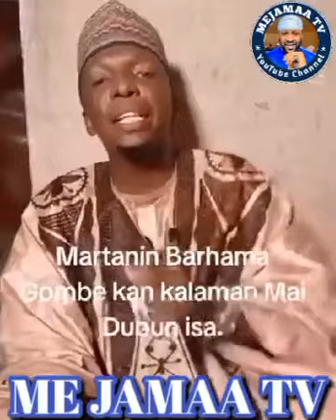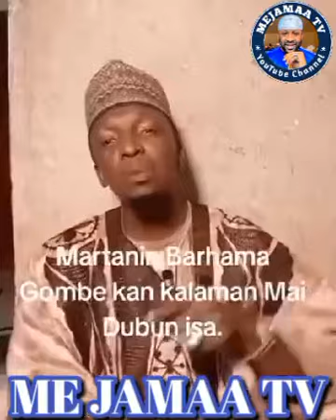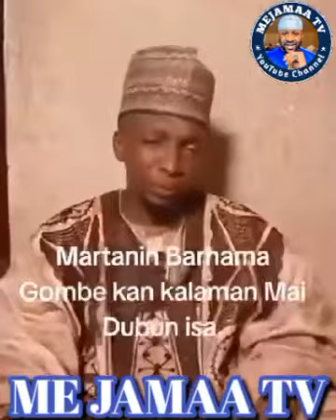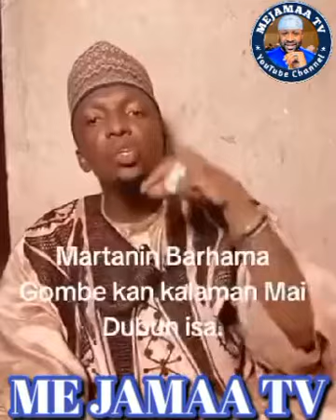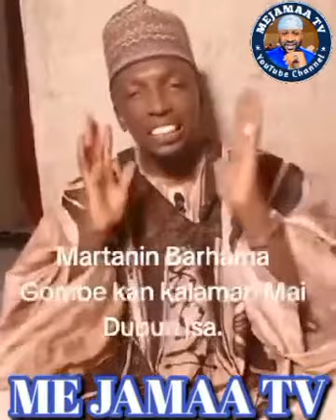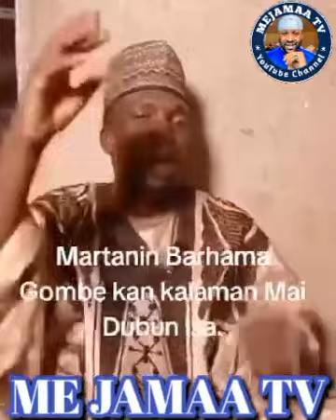SAQON SARKI ZAKI😳 Na Gaggawa Ga Barham Gombe Kan Muqabalarshi Da Mai-Dubun Isa Kano